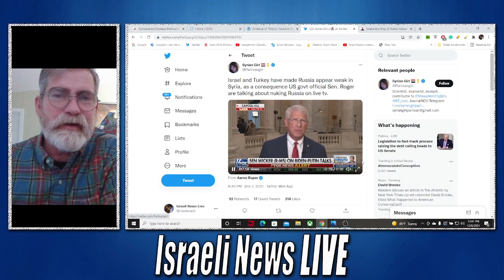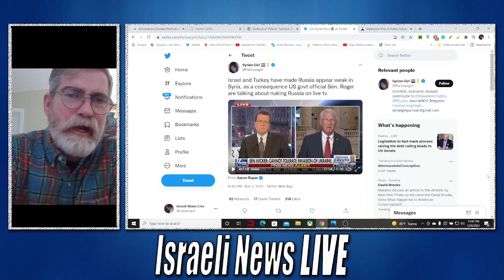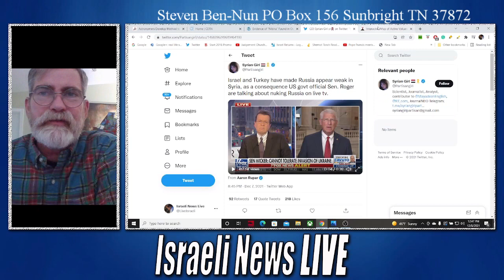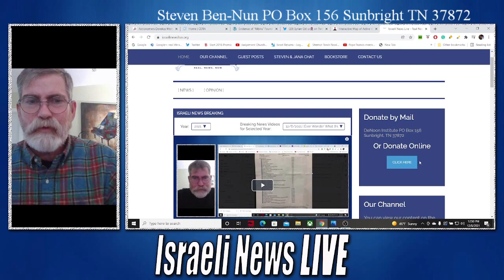No Need to Fear Russia